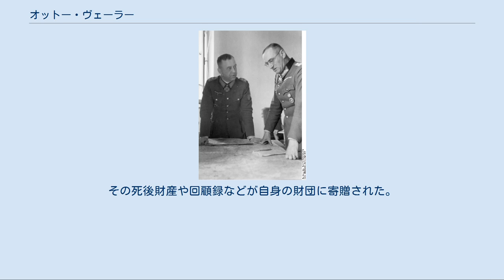オットー・ヴェーラー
南方軍集団司令官フェルディナント・シェルナー（右）と作戦を協議するヴェーラー（1944年4月） オットー・ヴェーラー（Otto Wöhler, 1894年7月12日–1987年2月5日）は、ドイツの軍人。
最終階級はドイツ国防軍歩兵大将。
第二次世界大戦後、ニュルンベルク継続裁判の一つ国防軍最高司令部裁判で懲役8年の判決を受けた。
 ニーダーザクセン地方ブルクヴェーデルの富裕な農家に生まれる。
父ハインリヒは1908年から1935年まで村長を務めていた。
1歳の時母が死去。
父に育てられるが、その生家は現在父の名が冠されている通りに面しており、村の博物館となっている。
 職業軍人への道を選び、1914年に少尉に任官。
第一次世界大戦に従軍し、第167歩兵連隊で大隊長を務めた。
この大戦では三度負傷し、また多数の叙勲を受けている。
戦後も軍に残り、ヴァイマル共和国軍で連隊副官を務める。
1923年に中尉、1925年に大尉に昇進し、1926年には参謀教育課程を修了。
1932年に少佐、1935年に中佐に昇進し、1938年には大佐に昇進してベルリンの国防軍大学参謀となった。
 第二次世界大戦が勃発すると、ヴィルヘルム・リストの第14軍で主任作戦参謀を務めポーランド侵攻に従軍。
翌年の西方電撃戦では第XVII軍団参謀長を務めた。
1940年10月に第11軍参謀長に就任し、1941年9月から同軍司令官となったエーリッヒ・フォン・マンシュタインに仕えた。
1942年1月に少将、同年中将に昇進した。
1943年にクリミア半島制圧の戦功を認められクリム盾章を受章。
1942年4月から中央軍集団（司令官ギュンター・フォン・クルーゲ）の参謀長に転じた。
 1943年、北方軍集団に属する第I軍団司令官に就任。
同年6月、歩兵大将に昇進した。
同年1月の赤軍に包囲されたヴェリーキエ・ルーキ救出作戦での戦功により、8月に騎士鉄十字章を受章した。
8月、新編成の第8軍（旧称ケンプフ戦闘団）司令官に任命された。
前任者ケンプフはハリコフ防衛に耐えないと判断され解任されたが、ヴェーラーもまたハリコフを放棄せざるを得なくなった。
ヴェーラーはドニエプル川からルーマニアまでの後退戦を指揮したが、当時の参謀長はのちに北大西洋条約機構中欧陸軍総司令官となるハンス・シュパイデルであった。
1944年8月のヤッシー・キシニョフ作戦では包囲された第8軍の一部しか救出出来なかったが、同年12月にハンガリーで南方軍集団司令官に任命された。
1944年11月にはデブレツェン防衛戦での戦功により柏葉付騎士鉄十字章を受章した。
 総統アドルフ・ヒトラーはヴェーラーを有能な将軍と認めていたものの、国家社会主義者としては落第であるとして上級大将への昇進を認めなかった。
1945年4月に司令官を解任されて総統予備（待命）に編入され、そのまま終戦を迎えた。
 ヴェーラーは連合国軍に逮捕され、第11軍参謀長当時の罪状で起訴されることになった。
実際にはヴェーラーはオットー・オーレンドルフ率いるアインザッツグルッペD部隊の活動を制限しようとし、また対パルチザン戦闘に向けようと試みていた。
裁判ではオーレンドルフがヴェーラーの試みについて、アインザッツグルッペンによる処刑を知っていたはずだと否定的な証言をした。
ヴェーラーは国防軍将兵に対し、この処刑活動に参加することや写真を残すことを固く禁じていた。
ヴェーラーはかつての上官マンシュタインの身代わりになる形で、1948年の国防軍最高司令部裁判で懲役8年の判決を受けた。
しかし早くも1951年1月には釈放された。
 戦後ヴェーラーは故郷ブルクヴェーデルでの自治会活動に従事し、森林保護協会会長や地元のペスタロッツィ財団など数多くの財団の名誉総裁を務めた。
二度結婚したが、一人息子ゲルトは第二次世界大戦中に海軍見習士官として1944年にフィンランド湾で戦死した。
故郷で死んだヴェーラーは息子の墓の隣に葬られた。
その死後財産や回顧録などが自身の財団に寄贈された。